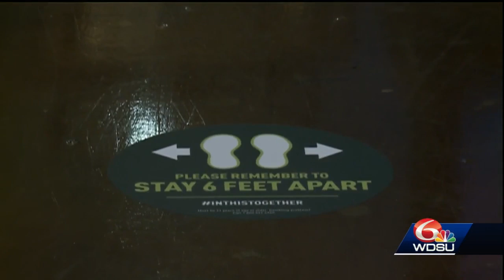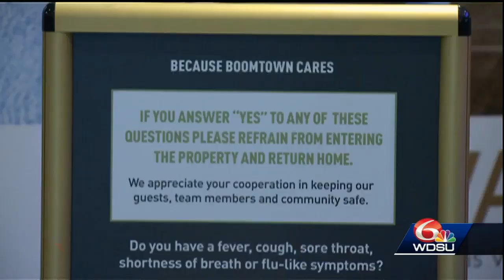Some area casinos re-open Monday, more than $60 million in revenue lost statewide